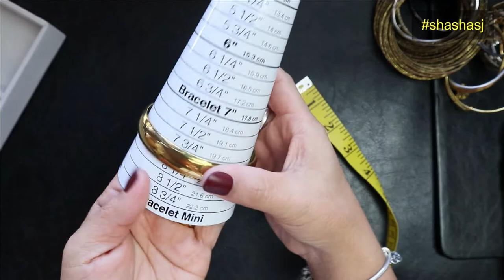Look what I found !!! Check them out!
And it is for sale!
BRACELET #1

*When you visit on my link on the search bar write/type on search bar for examples=
BRACELET